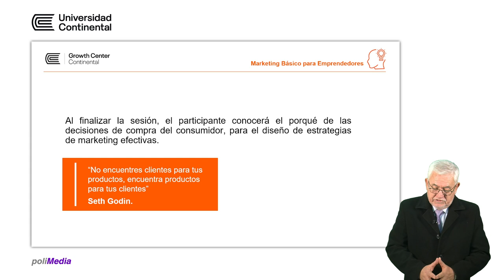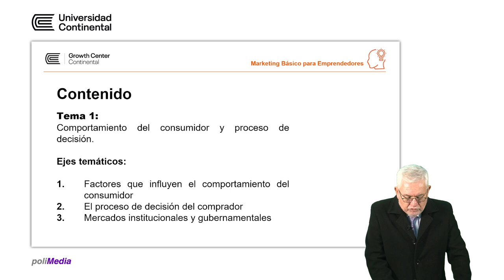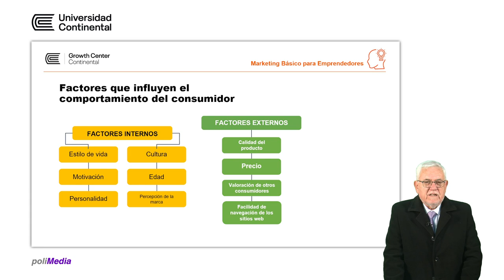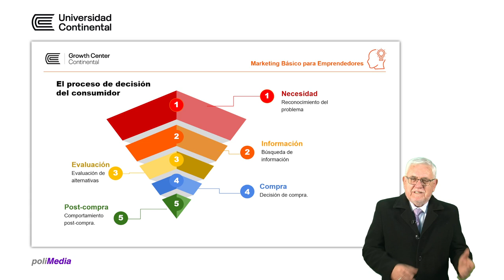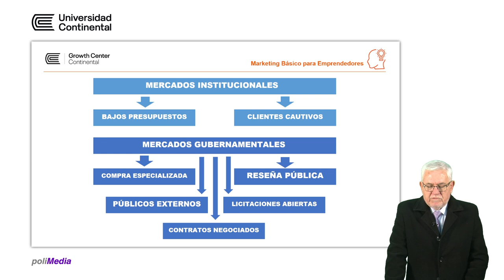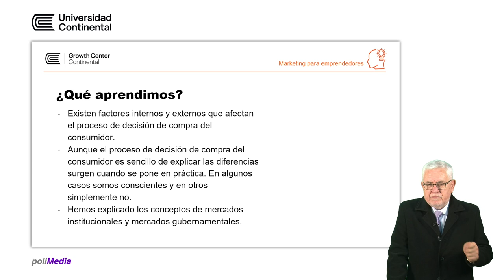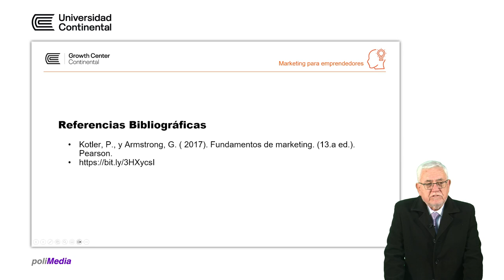Comportamiento del consumidor y proceso de decisión